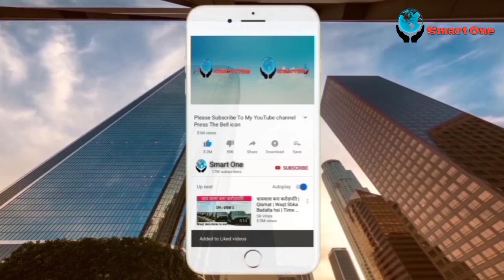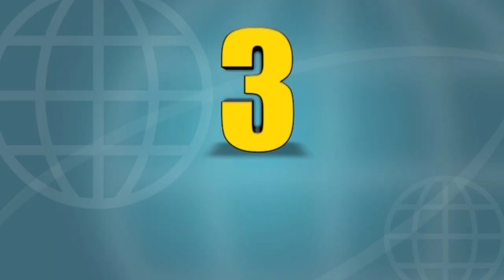10 Kejadian Aneh Terekam CCTV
10 Kejadian Aneh Terekam CCTV

Smart one merupakan channel yang berisi video- fakta unik dan menarik, yang selalu memberikan informasi buat kalian baik kejadian yang terjadi disekitar maupun di dunia.